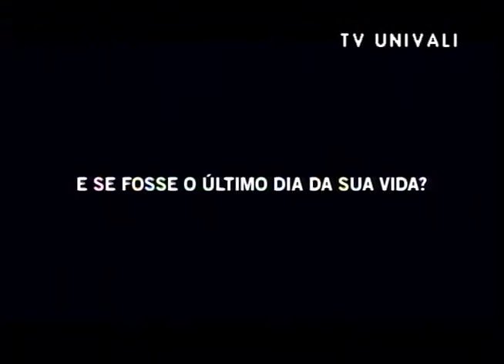Alan Vieira de "O Mundo Que Vejo" no Cafezinho a Dois.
Alan Vieira é fotógrafo e criador do canal "O Mundo Que Vejo". Na entrevista ele fala sobre a criação de vídeos e de onde tira suas inspirações.